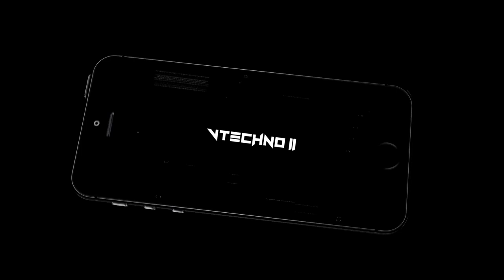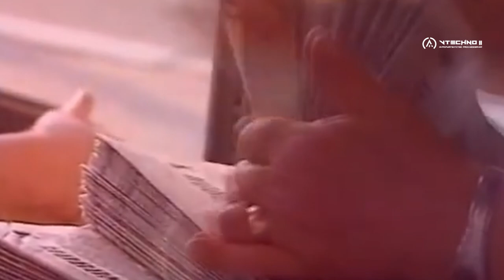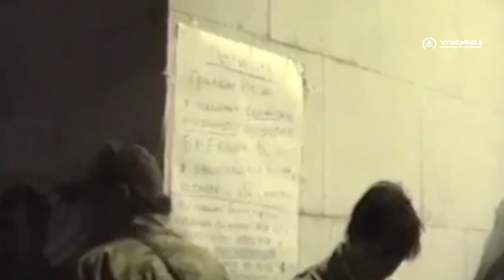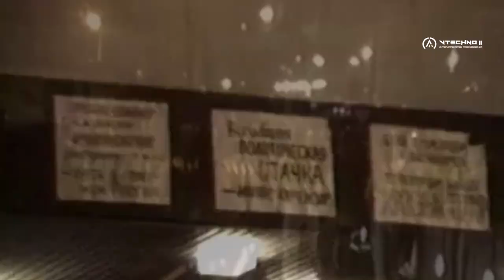АВГУСТОВСКИЙ ПУТЧ - КАК ЭТО БЫЛО ЗА 5 МИНУТ